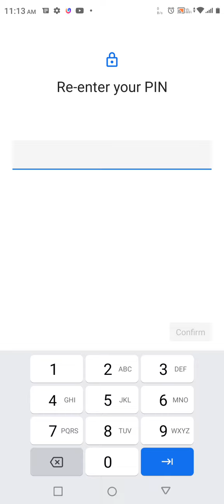How To Set Pin Lock In Tecno Pop 6 Pro,Tecno Pop 6 Pro,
Mein Pin  Block Kaise Lagaen,Pin Setting

 Mein Pin Lock Kaise Lagaen, Pin Locked Set Up, Lock Setting, Password Lock In Tecno Pop 6 Pro,Set Lock Screen Password In Tecno Pop 6 Pro,Pattern Lock Setting

Pin_Lock Tecno Pop 6 Pro,